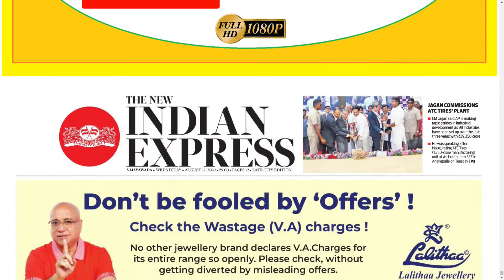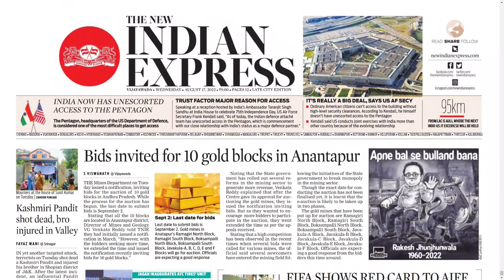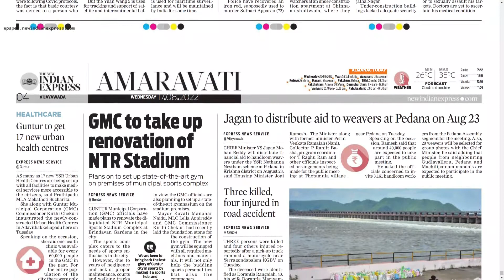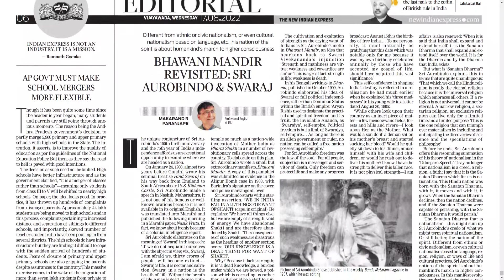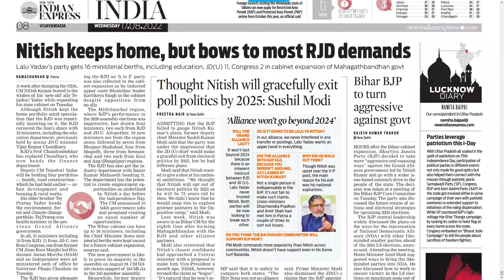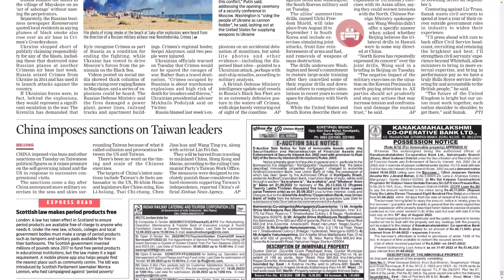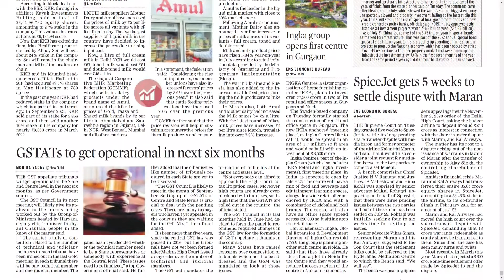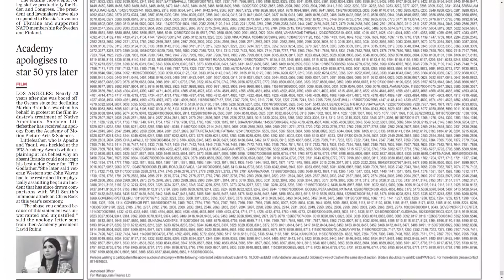THE NEW INDIAN EXPRESS AP 17 AUGUST 2022 WEDNESDAY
Telangana news
Ap news
Cricket news
Sports news
Cinema news
Bussines newspaper
Crime news
Chaduvu paper
Education newspaper
Eenadu antharyaami
Antharyami eenadu
Telugu antharyaami
Apprentice jobs
Vasundara paper
Eenadu vasundara
Eenadu karimnagar
Haaybujji paper
Prathiba
Eenadu pratibha newspaper
Prathiba paper
New intiatives by politicians
Telugu news
Gk questions